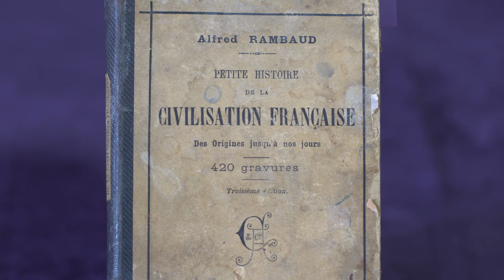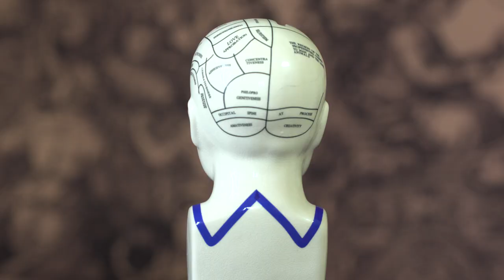С.В. Савельев - Ускоритель эволюции